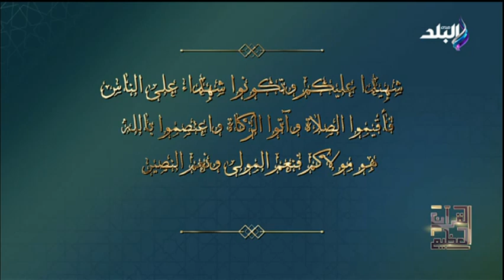د. علي جمعة: كان يجوز للرجل أن يتزوج عمته في شريعة إبراهيم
برنامج القران العظيم  مع الدكتور علي جمعة
 جزء من حلقة اليوم 16 أبريل 2022 من برنامج القران العظيم مع الدكتور علي جمعة وفيها تفسير الجزء السابع عشر من القران الكريم , مكان سد ذو القرنين الحاجز لقبيلتي ياجوج و ماجوج , امكانية زواج الرجل من عمته في الشريعه الابراهيمية .

برنامج القران العظيم  يتضمن شرح الآيات القرآنية وتدبرها ، والرسائل التي نزل بها القرآن الكريم ، ويعرض على شاشة صدى البلد يوميا في رمضان قبل اذان المغرب